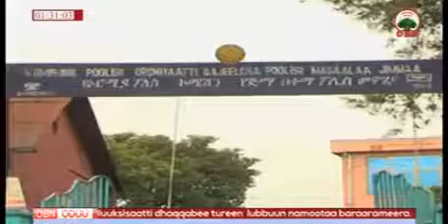ሰበር ዜናethiopia August 23/2018